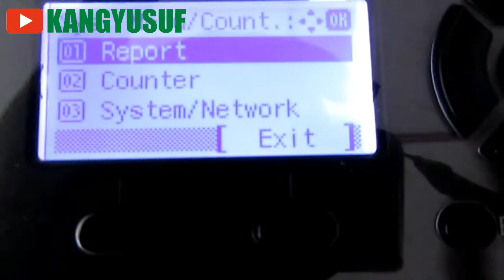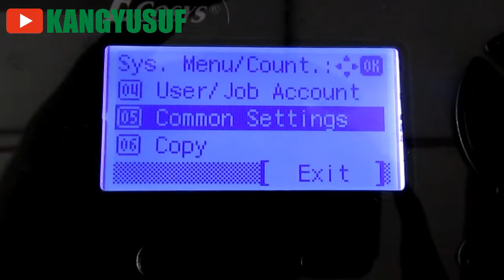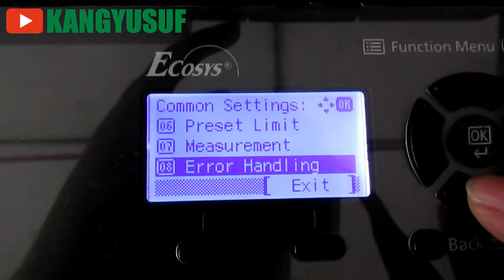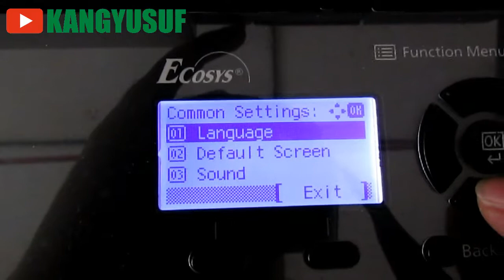Cara atur kecerahan layar Fotocopy kyocera m2540dn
link Website situs yang menyediakan artikel lengkap pembahasan mesin fotocopy, percetakan dan download undangan